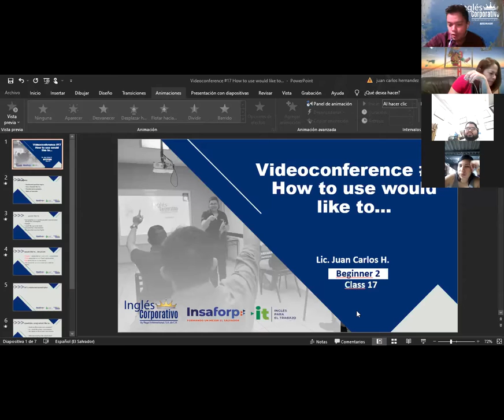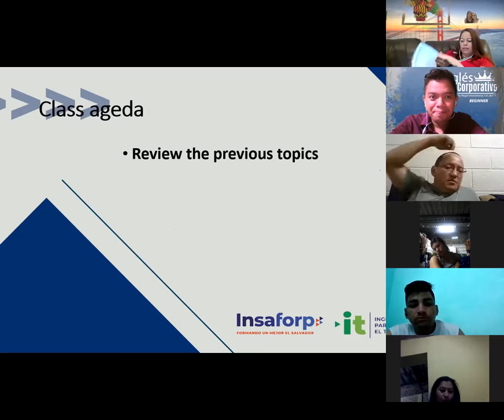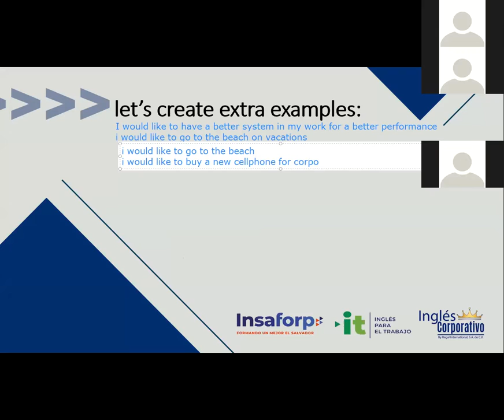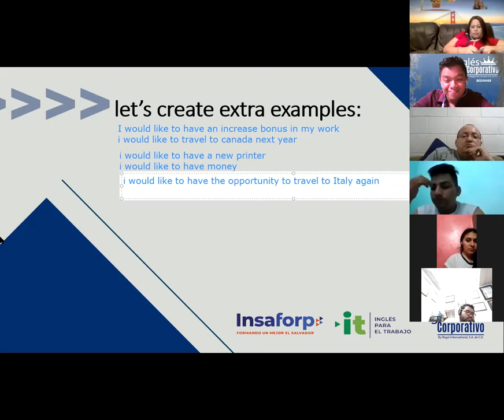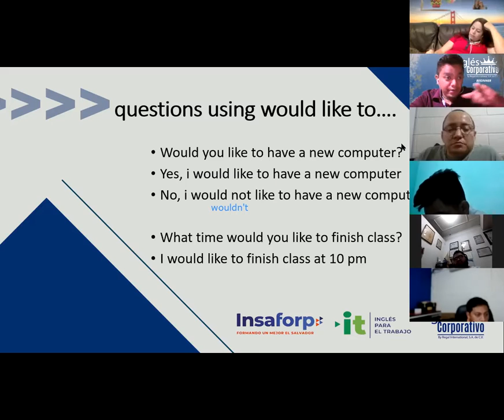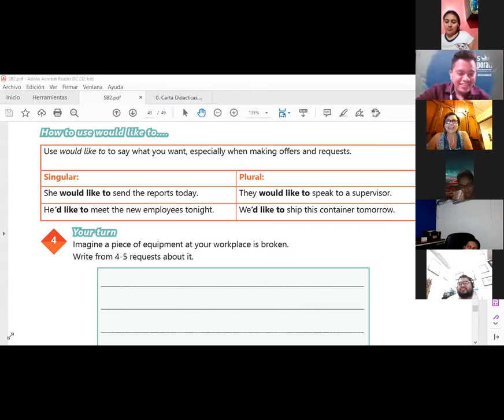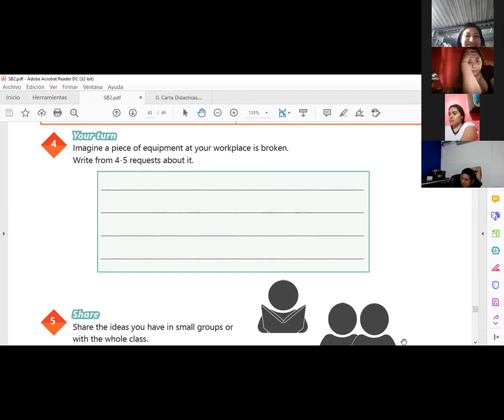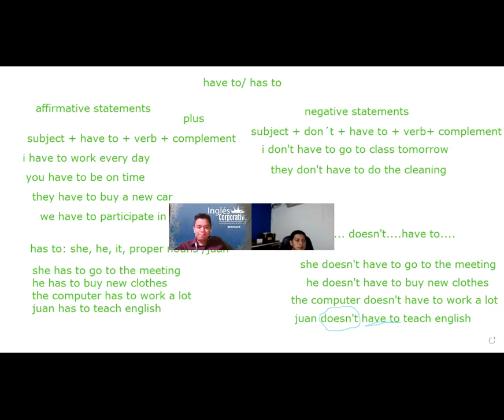Ingles Corporativo- Videoconferencia #17 How to use would like to...